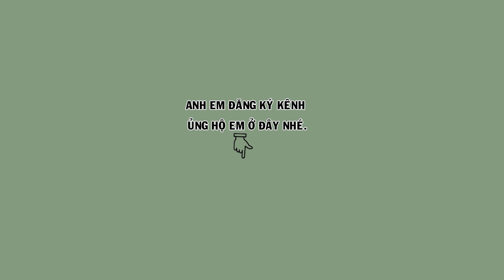Hm 3513 - Họa mi mỏ vàng dáng ngũ trường, bộ to đầu mặt bóng bộ cực đẹp ( giá 3tr3 ) | Hoạt Họa Mi